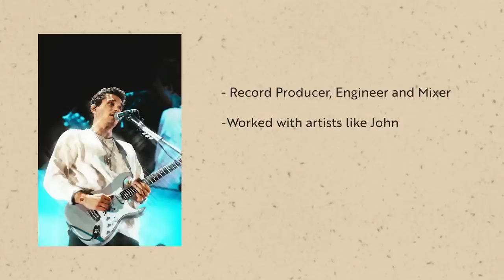This Unique Technique Gave @DaveMatthewsBand Their QUIRKY SOUND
@DaveMatthewsBand's studio recordings all have a live feel chock full of interesting production moments and unique instrumentation. In this episode, Ryan and I sit down with producer John Alagía to deep dive into "Ants Marching."

Our channel is all about reacting to the original artwork of some amazing musicians. You should check out the original pieces of music below to get the full picture of the greatness we are reacting to. You can find them here;

The music recommended by the @DeadWaxShow crew in this episode is below;

The Dead Wax Crew:

Hosts: Jack Conte & Ryan Lerman
Guests: Tim Pierce, Mason Stoops
Executive Producer: Joe Smith
Production Manager: Kate Torres
Senior Producer: Kiko Suura
Director of Photography: Ricky Chavez
Production Designer: Skye Prey
Editor: Shelby Smith
Camera Operators: Adam Kritzberg, Jenny Baumert
Audio Mixer: Rich Gavin
Post Sound Mixer: Z. Wright Sound
Audio Support: Evan Maloney
Art Director: Russell Kromash
Set Dresser: Becca Gomez, Miki Rodriguez
Graphics: Shelby Smith